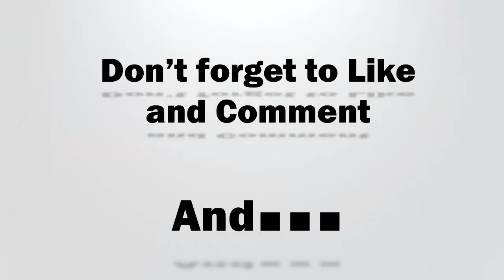Would you ask a girl on the first date to marry you?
Asking for a sale before you build a good relationship with your prospects will likely leave you in the spot to get your hands slapped. But this is exactly what most marketers out there do. Would you buy right away? I don’t think so. Watch the video to learn what I mean and how you can do it better.